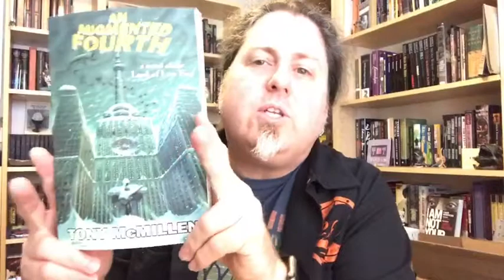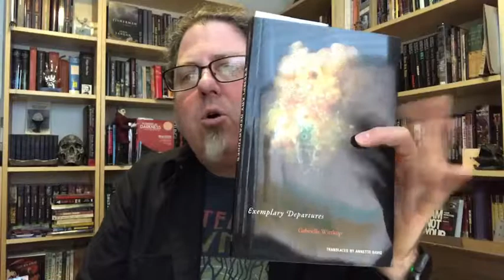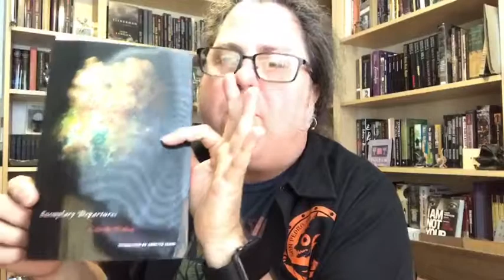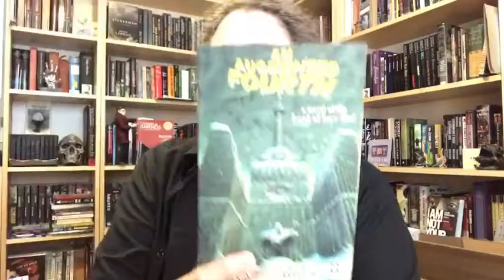"Baltimore Nights," by Gabrielle Wittkop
"Baltimore Nights," by Gabrielle Wittkop. Excerpt performed by Ross E. Lockhart.